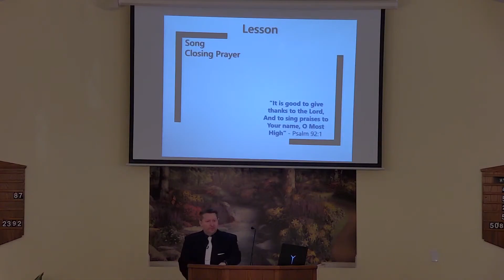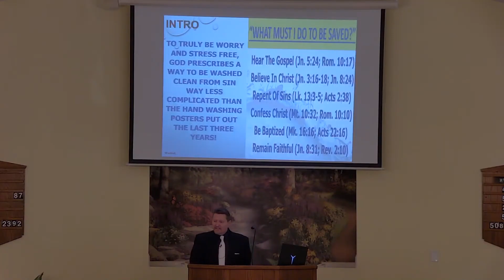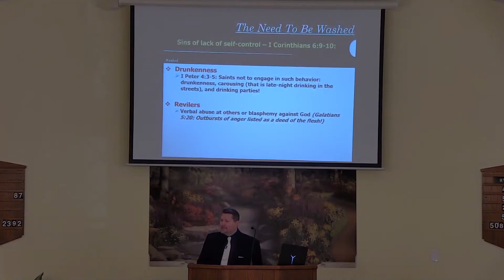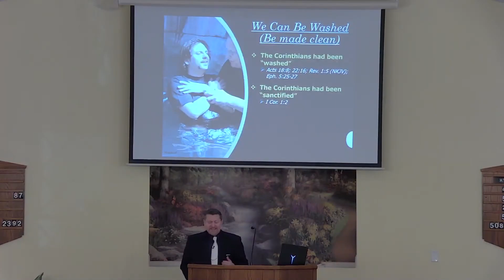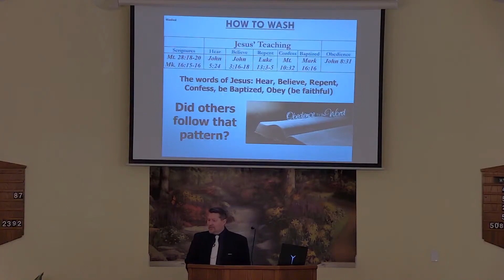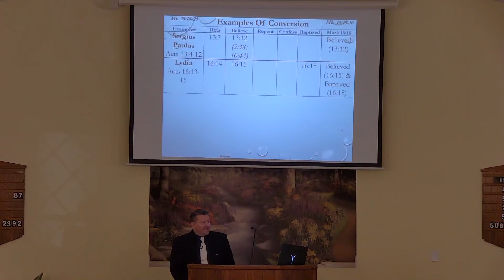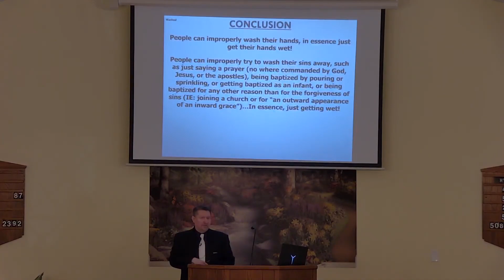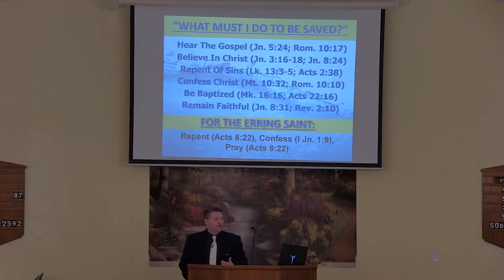Washed by Nathan L Morrison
Sunday AM 04/23/2023: Washed (Text: I Corinthians 6:9-11)

The apostle Paul let the Corinthian saints know that there were certain practices that one could engage in that would cause them to not inherit the Kingdom of God, to lose their soul in Hell (Matthew 25:41; I Corinthians 6:9-10)

He then let them know that he knew that they had come out of those practices. What changed? He said they were Washed, Sanctified, and Justified (I Corinthians 6:11).

Join us in a study of the need to be Washed and look at examples from the Scriptures to see how to be Washed!